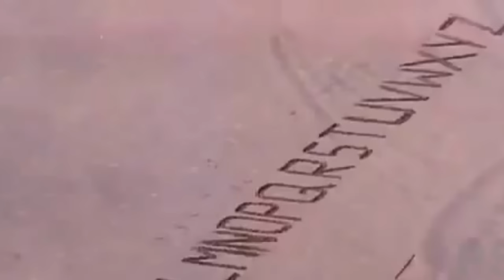Kodiyile Malloigai Poo -கொடியிலேமல்லிகப்பூமனக்குத்தே-Sathyaraj, Rekha Love Melody H D Video Song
Kodiyile Malligai Poo -கொடியிலேமல்லிகப்பூமனக்குத்தே-Sathyaraj ,Rekha Love Melody 1080 H D Tamil Video Song,Singer Jayachandran ,S Janaki , Music Ilaiyaraaja Film Kadalora Kavithaigal